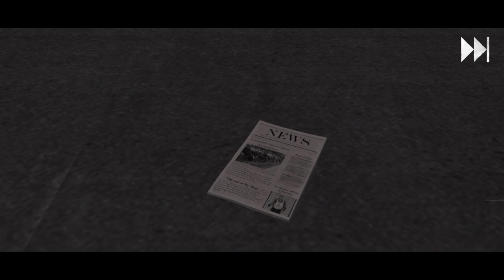ഇറങ്ങി മകളെ ഇറങ്ങി🤩| Mr meat 2 gameplay | itsgametime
വേറെ level 💪power sadanam

Game details : Mr meat 2

My instaaaaaaaaa id

                 ❤love youu goooois❤